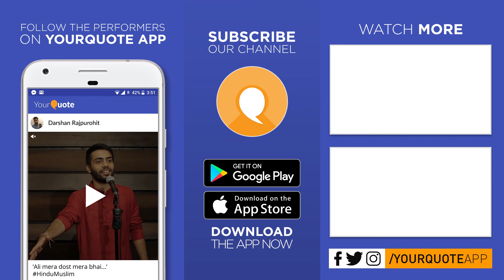'Ghaav Dekar Poochte Hai, Ghaav Kaisa Hai' by Lokesh Kumar | Urdu Poetry | YQ - Indore (Open Mic 7)